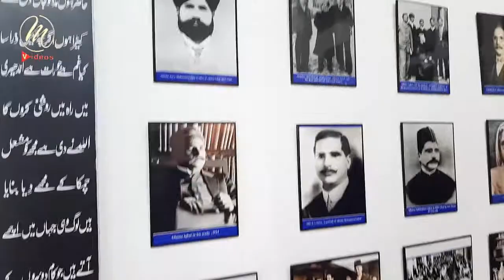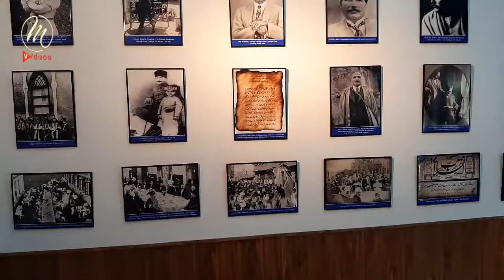Allama Iqbal Gallery at Lawrence College Murree - Meta Videos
Allama Iqbal Gallery at Lawrence College Murree
Welcome to Meta Videos Entertainment Official Channel! We deeply appreciate all of your love and support. Entertainment is a form of activity that holds the attention and interest of an audience or gives pleasure and delight.

Lawrence College Ghora Gali is a school situated in Murree Tehsil, Punjab, Pakistan. The College is located in the foothills of the Himalayas and Pir Panjal at a height of about 1950 meters above sea level, covering an area of 150 acres. It is 4 km from Murree and 57 km from Rawalpindi/Islamabad